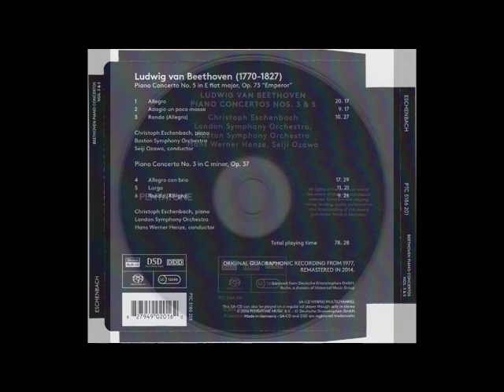Beethoven Piano Concertos Nos 3, 5 Eschenbach et al